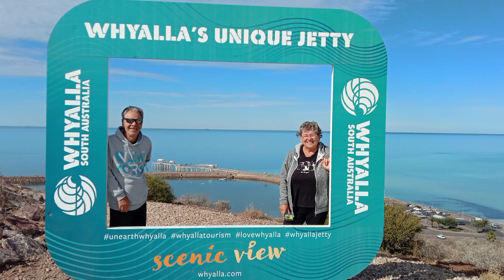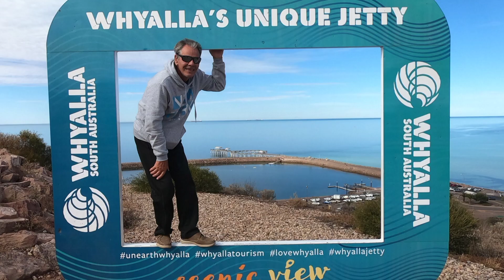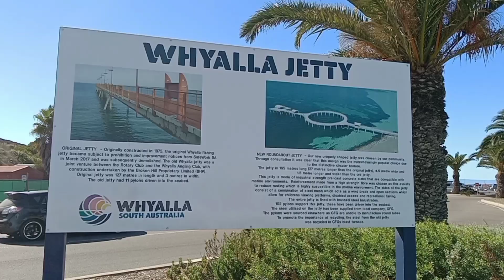Eyre Peninsula Road Trip (Part 1)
As went enter the Eyre Peninsula our 1st stay is in Whyalla where the weather is perfect to explore.